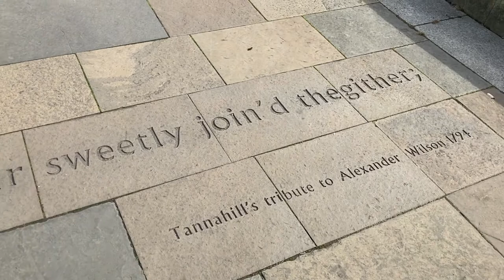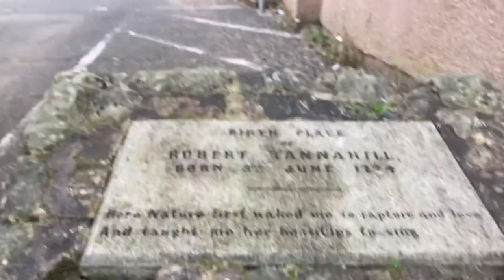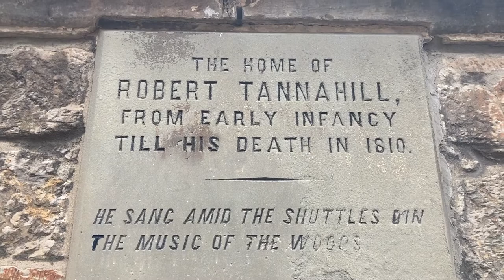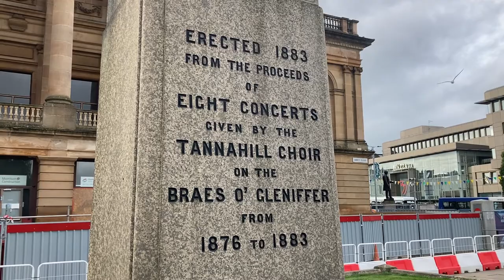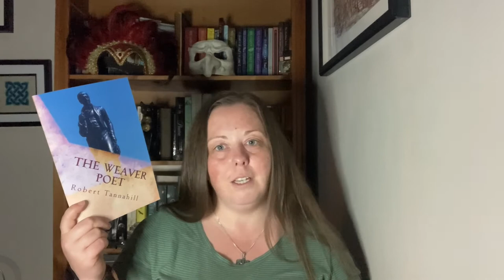Exploring Scottish Literature Robert Tannahill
After shooting my vidoe of my exploration of Paisley and its literary connections, I decided to do a more indepth look at Robert Tannahill, Paisley's Weaver Poet.

The Weaver Poet